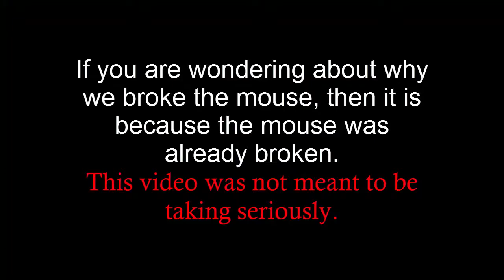DESTORYING A COMPUTER MOUSE!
*NOTE! The mouse was broke from before from my dad so I'm just saying I did not a broke a fresh new mouse because people could judge me, but I would not do that, even though I think it's funny and I love what Plainrock124 does.
HAPPY EARTH DAY! :D